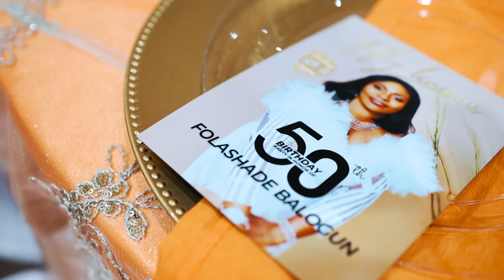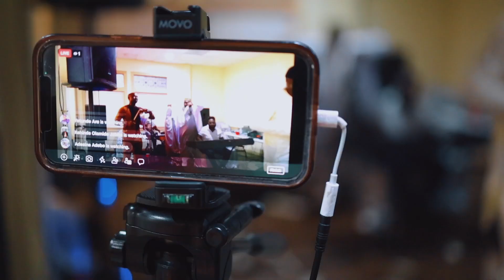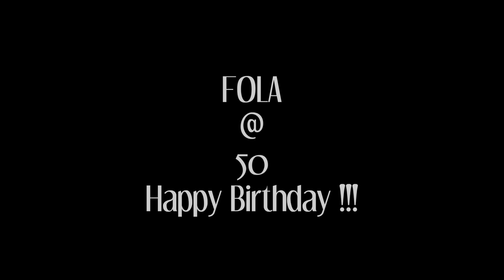FOLA'S 50TH BIRTHDAY CELEBRATION 🎉 🍾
Creative Cut Media 2021